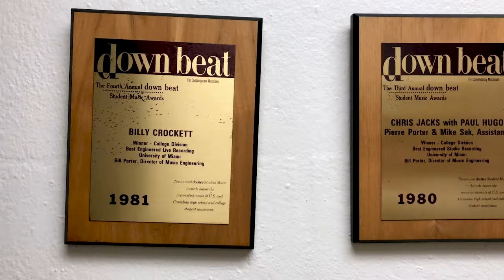Will Pirkle - Program Director of Music Engineering Technology at the Frost School of Music